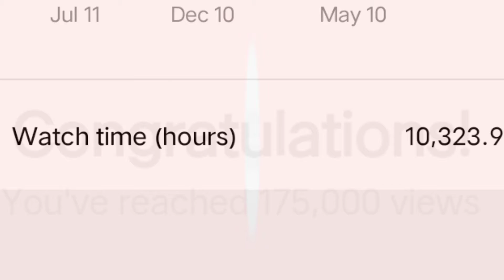Special thanks to everyone who supported and subscribed to RSR TV on the occasion of the year#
ఆర్ఎస్ఎస్ టీవీ తెలుగు ఛానల్ మానిటైజేషన్ కావటానికి అవసరమైన 1000 మంది subscribers 4:000 గంటలు పూర్తయిన సందర్భంగా RSR TV నీ ఆదరించి సబ్స్క్రైబ్ చేసి  ప్రోత్సహించిన 🙏🏻🙏🏻 వారందరికీ ప్రత్యేక ధన్యవాదాలు🙏🏻🙏🏻.1.75 వ్యూస్ తో చానల్ అభివృద్ధికి సహకరిస్తున్న 🙏🏻🙏🏻అందరికీ స్పెషల్ థాంక్స్.. ఇకముందు కూడా ఇలాంటి సహకారాన్ని అందించి ఆదరిస్తారని ఆశిస్తూ.. RSR TV telugu 🙏🏻🙏🏻🙏🏻